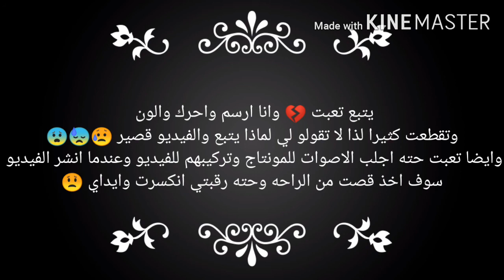{ مغامرات العراق} الحلقه 1